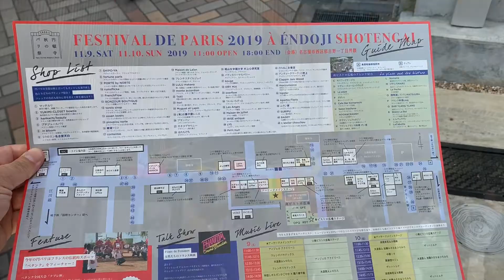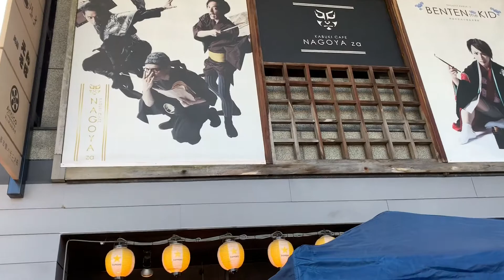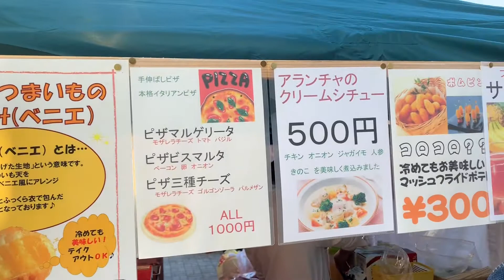Paris Festival 2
Paris Fes. Nagoya Japan